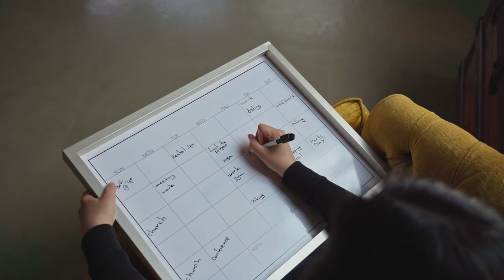The FORMULA to mastering a skill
In this I go through the steps on how to master a skill.
Thank you so much for supporting this channel, we are getting better and better day by day, let's do this team GreekGod!

CREDITS:
Video by Moon Cube Design from Pexels
Video by A frame in motion from Pexels